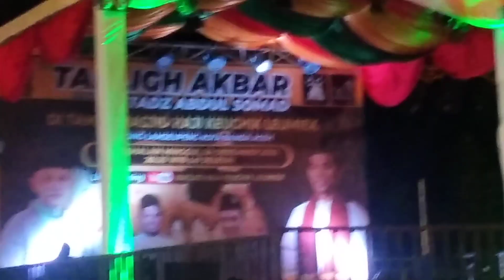persiapan Tausyiah UAS di Mesjid Keuchik Leumik Banda Aceh(24/12/2022)